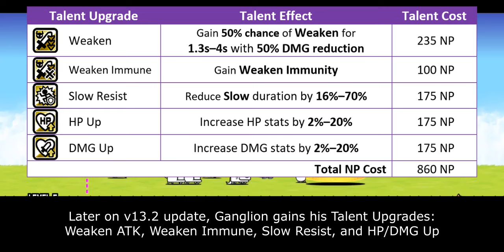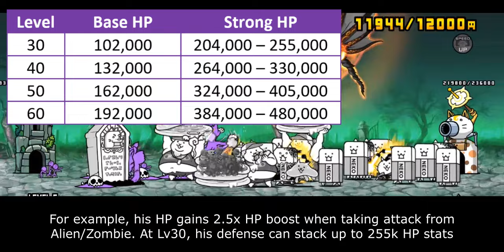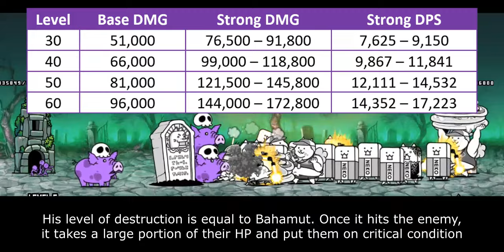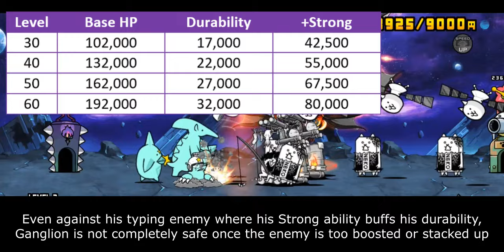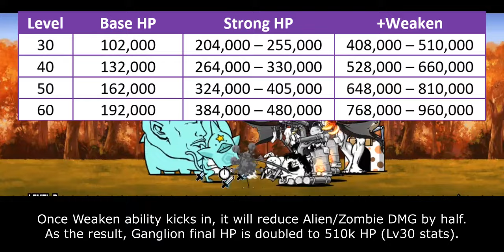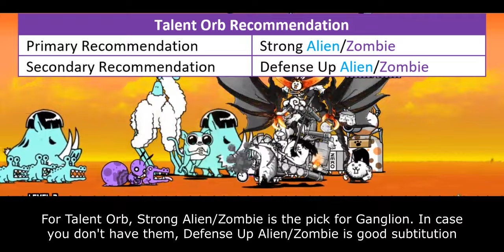Enter Ganglion the Unleashed! (True Form & Talent Upgrades Information) [The Battle Cats]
it's truly one of talent upgrade ever released!

Table of Content:
00:00 - Unit Intro
00:59 - Combat Specification
02:34 - Rusher Potential
04:30 - Talent Upgrades
06:19 - Closing Statement
08:00 - Cat Library Entry

There are 4 main parameters that affect Talent Priority Score:
1. Improvement. How much benefit you gain from purchasing this talent. The benefit is seen in collective scope rather than in individual scope.
2. Authenticity. Talent's influence within meta gameplay.
3. Relevance. How often this Talent is used within unit's niche.
4. NP Cost. Is it Talent worth for their NP Cost.

5 - Highest Priority. This Talent what molds current meta gameplay and often become core on many strategy build. Must-buy Talent.
4 - High Priority. This Talent significantly improves unit's performance, but not as demanding as Talent in above score.
3 - Medium Priority. This Talent generally benefits to the unit. But the ability itself is either optional or only needed on later part of the game.
2 - Low Priority. This Talent doesn't stand out much mostly because it is rather situational or has better replacement over them.
1 - Lowest Priority. This Talent is only useful on very specific situation or gives too little benefit that doesn't justify their cost.
0 - DO NOT UNLOCK. This Talent either gives zero improvement or straight up nerf units.

Aer/Erphuan Ultra Form
TBA

Aphrodite Ultra Talent
TBA